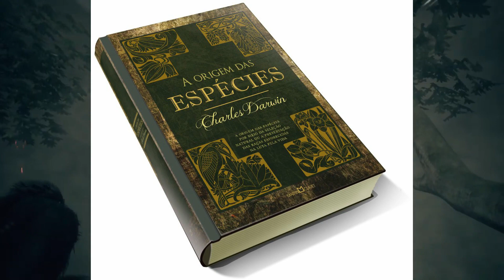Teoria da Evolução - Aprender Jogando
Fala pessoal nesse vídeo conto o ponto de vista histórico bem como as espécies que atravessaram ao longo dos milhoes de anos para se dar a nossa evolução humana , conto um pouco sobre darwin , lamark e suas teorias.